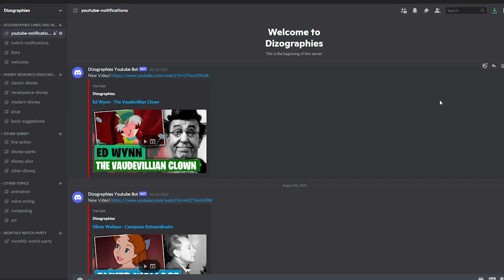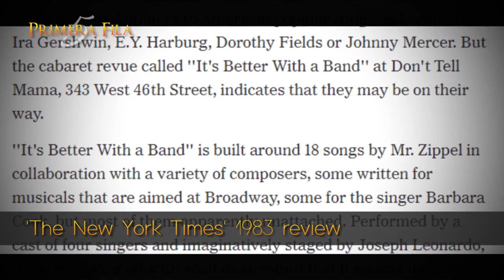David Zippel - The Comical Lyricist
Come share in the celebration, and check out our big announcement!

        Newgrounds: BigTaro
Script Consultant: Adam Bakst

Resources/Further Reading:
From Legend to Life The Making of Mulan
‎BEHIND THE CURTAIN: BROADWAY'S LIVING LEGENDS » Podcast: DAVID ZIPPEL, Lyricist on Apple Podcasts
An A-List Lyricist: David Zippel - Story Babble (podcast) | Listen Notes
Mulan: The story behind 'I'll Make a Man Out of You' and its other hit songs | EW.com
Pillow Talking’s Interview with DAVID ZIPPEL | Pillow Talking Pillow Talking
LYRICIST DAVID ZIPPEL HELPING TO PUT THE TUNE IN CARTOONS - The Morning Call
Disney's Hercules: Every Song From The Animated Movie, Ranked Disney's Hercules: Every Song From The Animated Movie, Ranked | Cinemablend